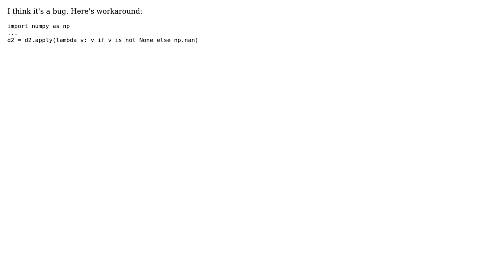Pandas None to NaN after concat: bug or intentional behavior? (2 Solutions!!)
Pandas None to NaN after concat: bug or intentional behavior?

With thanks & praise to God, and with thanks to the many people who have made this project possible! | Content (except music & images) licensed under CC BY-SA | Music | Images & others | With thanks to user LateCoder user Geetha Ponnusamy user cyberj0g and the Stack Exchange Network Trademarks are property of their respective owners. You are responsible for your own actions.